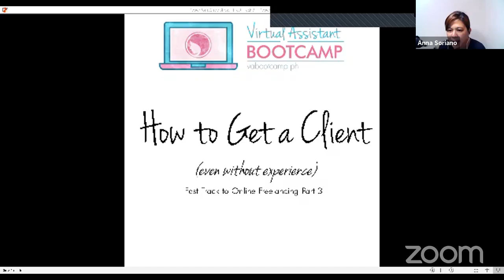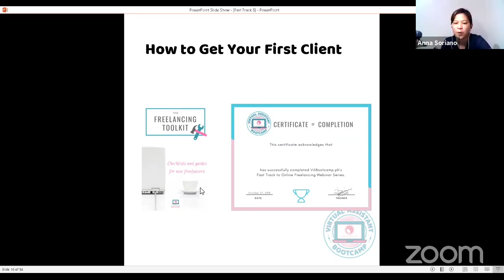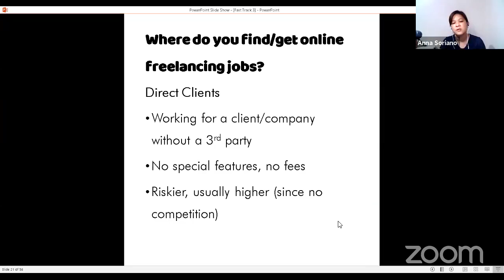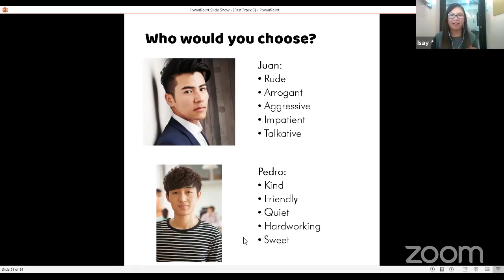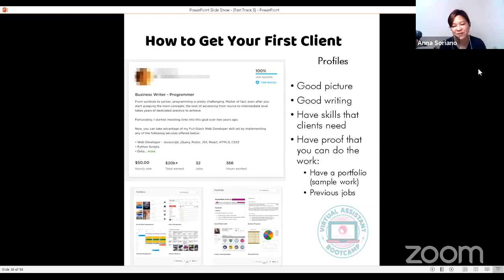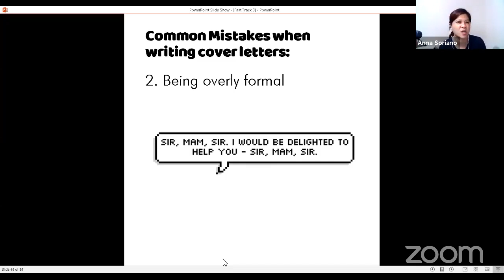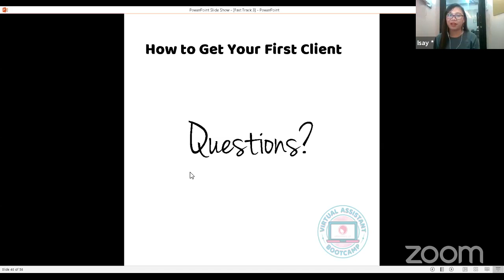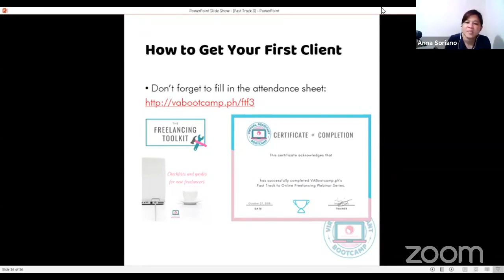Part 3 How to Get a Client (Even Without Experience) - Fast Track to Freelancing Series